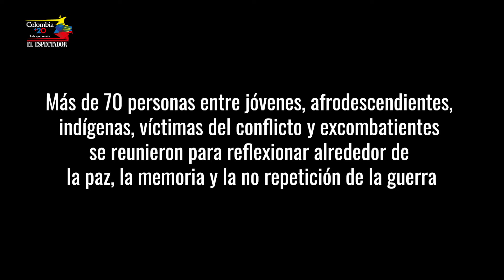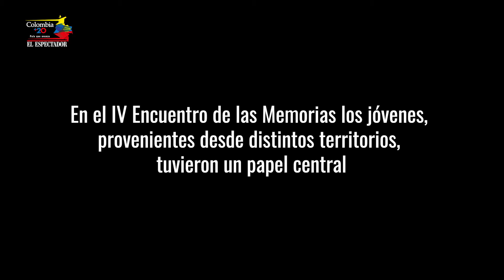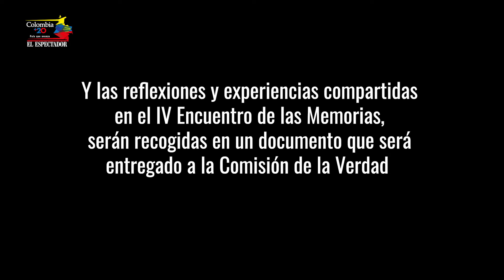La memoria de los jóvenes sobre el conflicto y el Paro Nacional | Colombia +20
En el IV Encuentro de las Memorias, organizado por la Comisión Intereclesial de Justicia y Paz, jóvenes y adultos se reunieron para reflexionar sobre la violencia del conflicto armado, el Paro Nacional 2021 y sobre la importancia que tiene la memoria para Colombia. Estas reflexiones serán entregadas como recomendaciones a la Comisión de la Verdad para que las tenga en cuenta en su informe final.